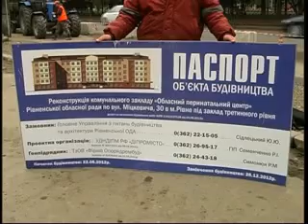МАРЧУК РЕКОНСТРУКЦІЯ ПЕРИНАТАЛЬНОГО